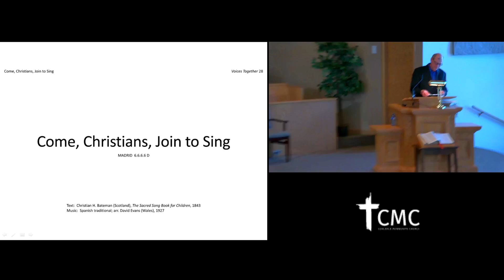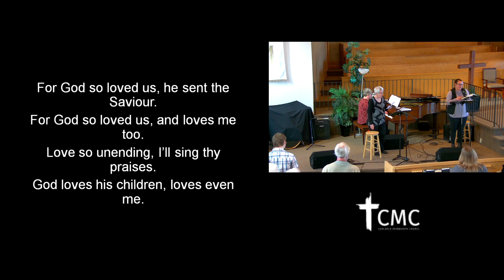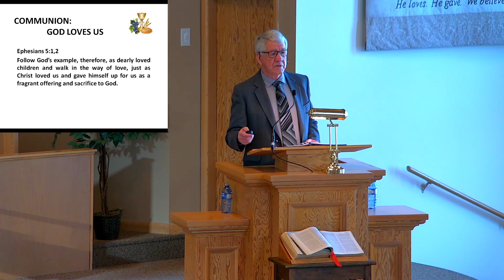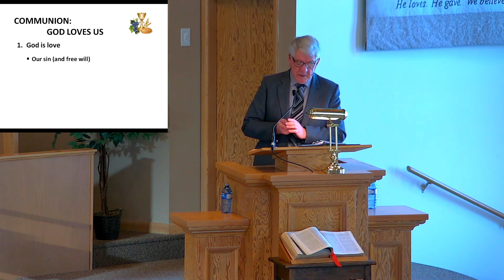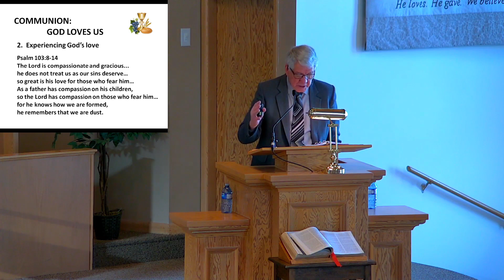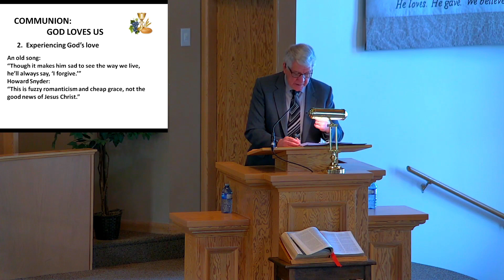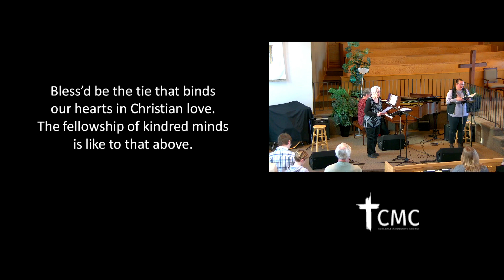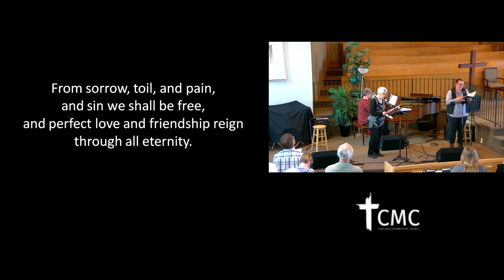Coaldale Mennonite Church Service Jan. 29th 2023